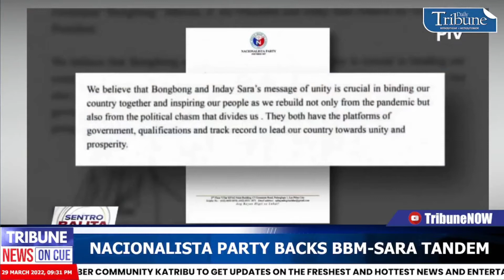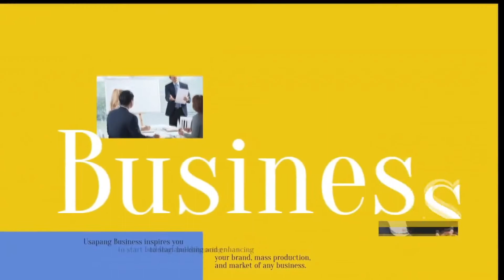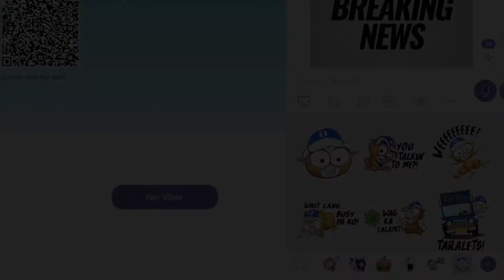TribuneNewsOnCue (29 March 2022)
TribuneNewsOnCue brings you the latest and most followed developments in the Philippines and around the globe. LatestNews | Tuesday, 9:30 p.m.

1. Nacionalista Party backs BBM-Sara tandem
2. PDP exec hoping for Duterte's 'personal endorsement' of Bongbong
3. Decreasing Covid-19 cases due to high vax rate
4. DoTr, MRT3 to study extension of free train rides
5. Cloudy skies, scattered rain in Kalayaan Group of Islands
6. Raptors upset Celtics
7. Tugade prefers fuel subsidy for aviation sector